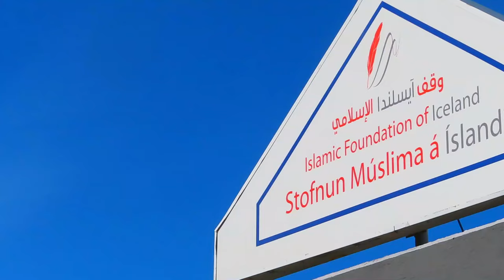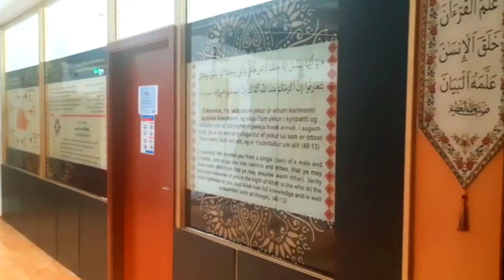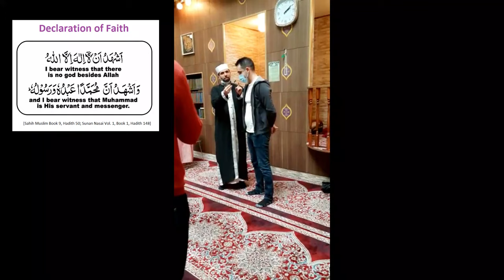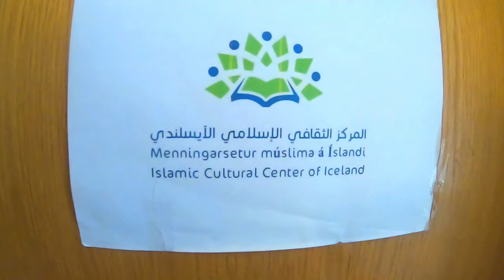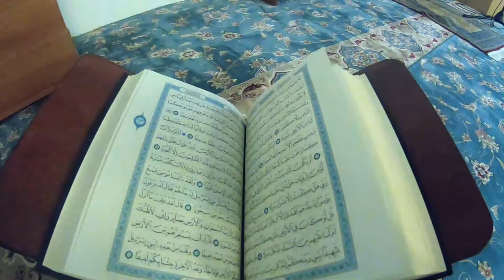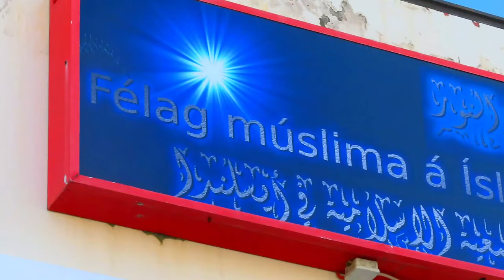MOSQUES IN ICELAND | DOCUMENTARY 2/5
Short documentary about Mosques in Iceland.

**This was recorded before Ramadan**